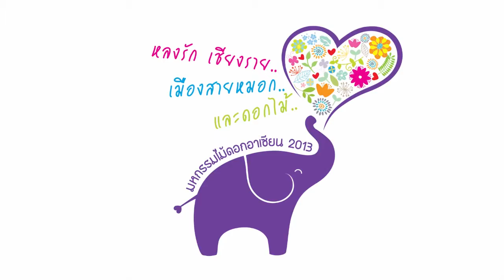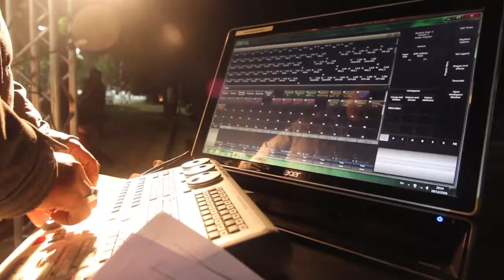งานมหกรรมไม้ดอกอาเซียนเชียงราย มิวสิควิดีโอ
MV งานไม้ดอกอาเซียนเชียงราย รวมภาพบรรยกาศสวยๆ